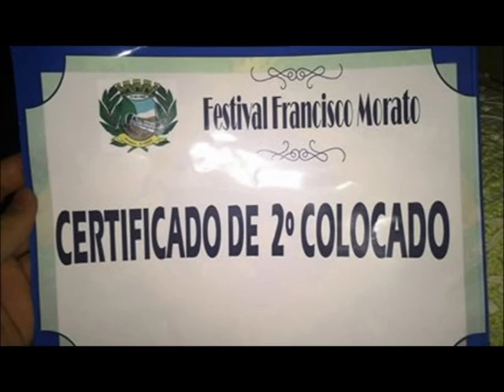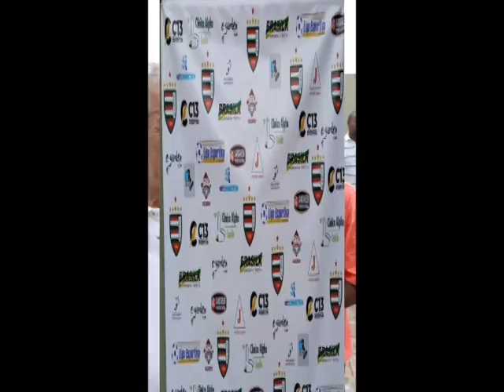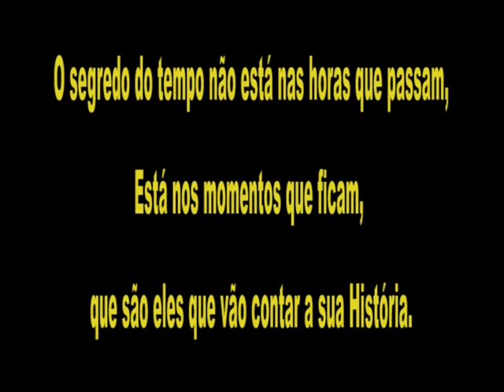Retrospectiva da SERVA de 2016 - A SPORT EGÉSZSÉG, BARÁTSÁG ÉS TISZTELET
Retrospectiva da SERVA de 2016.

O segredo do tempo não está nas horas que passam,
Está nos momentos que ficam, que são eles que vão contar a sua História.

A SPORT EGÉSZSÉG, BARÁTSÁG ÉS TISZTELET
ESPORTE É SAÚDE, AMIZADE E RESPEITO.